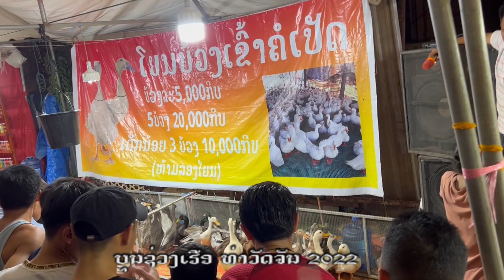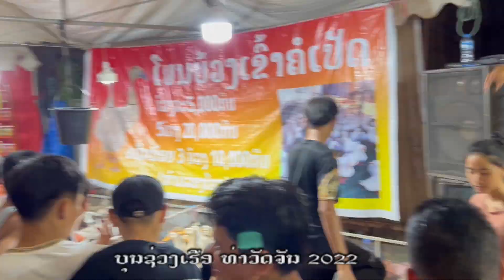ບຸນຊ່ວງເຮືອທ່າວັດຈັນ 9/10/2022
Kong Xayyavong Chanel ,Song ,Movie and Music instrument